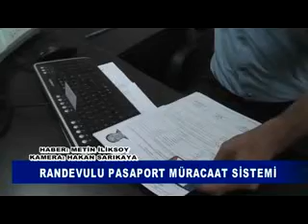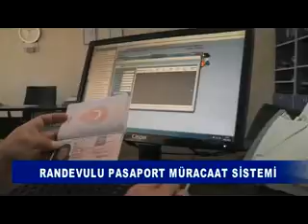RANDEVULU PASAPORT MÜRACAAT SİSTEMİ